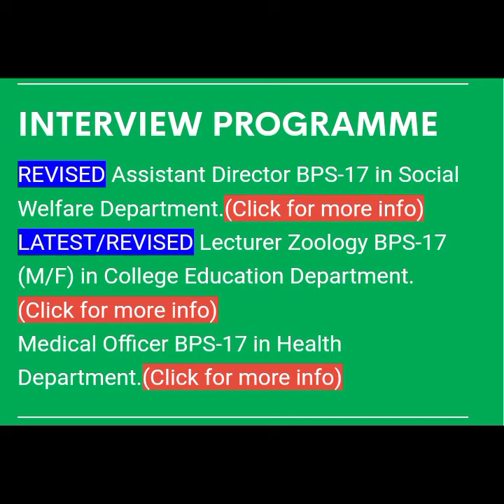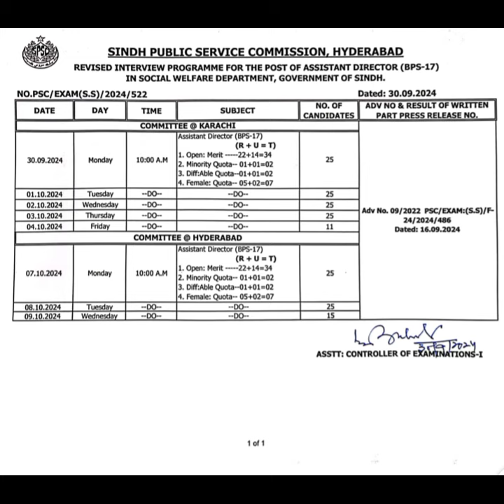SPSC Upload Revised Interview Programme for Assistant Director BPS-17 in Social Welfare Dept.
*General Description*

- Timely notifications
- Accurate information